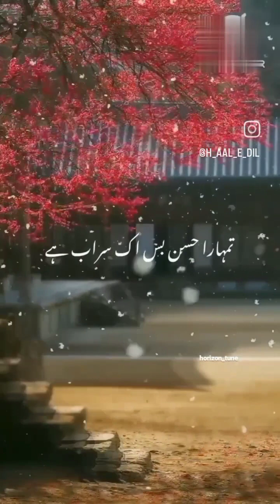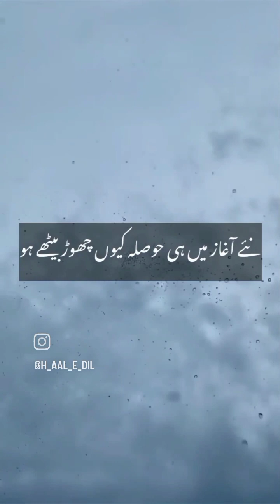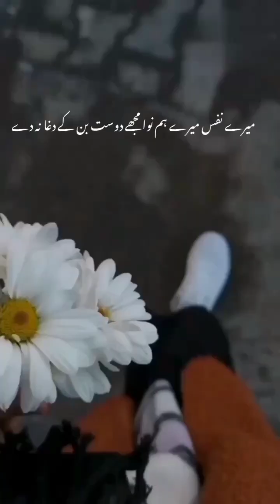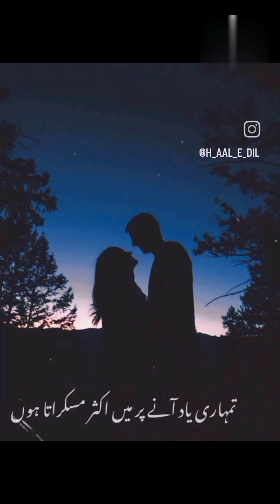beautiful poetry collection ❤️ part 5||romantic ghazal collection||خوبصورت نظموں کا مجموعہ ❣️❣️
Follow💫@h_aal_e_dil❣️ for more amazing posts

Your quarries
haal e dil
Urdu shayari
Sad poetry in Urdu
Jaun Elia
Iqbal poetry
Ahmad faraz
Sad quotes in Urdu
Ghalib shayari
Urdu ghazal
Sad shayari urdu
Bewafa poetry
Ghalib poetry
Barish poetry
Eid poetry
Iqbal shayari
Ishq poetry
Saghar siggiqui
Dukhi poetry
Udas poetry
Urdu sher
Munafiq shayari
Judai poetry
Allama Iqbal ki shayari
Narazgi poetry
Khamoshi poetry
Badmashi poetry
Faraz shayari
Urdu lines
Allama Iqbal poetry in urdu for students
Rekhta poetry
Urdu poetry in englsh
Poetry sms